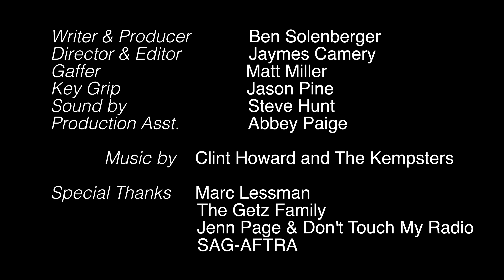SEE YA - New Series EPISODE 1!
30-year-old dumb ass son is forced to move out and get a job by his disgruntled father.

Directed & Edited by: Jaymes Camery

Written & Produced by: Ben Solenberger

Starring Richard Riehle, Ben Solenberger, Casey Graf, Karen Baughn & Marc Lessman